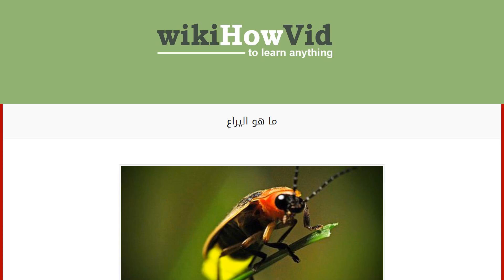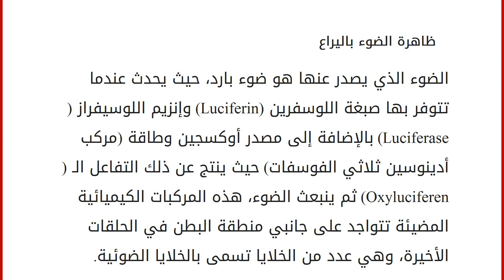ما هو اليراع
محتويات
١ اليراع
٢ تركيبة جسم اليراع
٣ دورة حياة اليراع
٤ ظاهرة الضوء باليراع اليراع
اليراع وهي الخنافس المضيئة أو ما تسمى بالحباحب (Fireflies أو Lightning bugs)، وهي من الحشرات من فصيلة اليراعيات غمدية الأجنحة، تتميز هذه الحشرات بظاهرة الإضاءة الباردة، يوجد من هذه الحشرة ما يقارب (2000) نوع متواجدة حول العالم، وعلى الأغلب تكون متواجدة في الغابات والمناطق الاستوائية الحارة، تركيبة جسم اليراع
يتركب جسمها من ثلاث أقسام وهي على النحو التالي: رأس: وهو في مقدمة جسمها والذي يتواجد به زوجين من العيون المركبة وزوج قرون استشعار، والفم القارضوالذي يستخدم لافتراس الحشرات الصغيرة الآخرىمن القواقع والبزاقات ودودة الأرض. صدر: ويتكون من ثلاثة حلقات حيث إنّ الحلقة الواحدة تحتوي على زوج أرجل للمشي، بالإضافة إلى أن الحلقتان الثانية والثالثة تحمل كل منهما زوجين من الأجنحة، ويوجد منها بعض الأنواع عديمة الأجنح